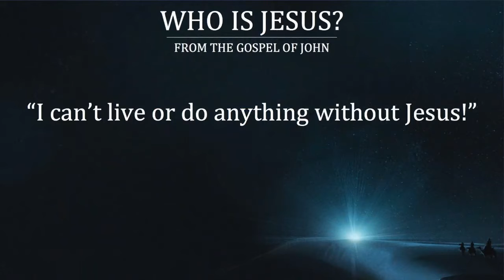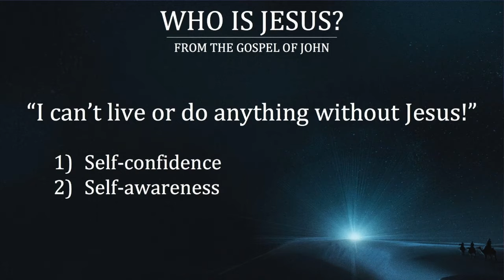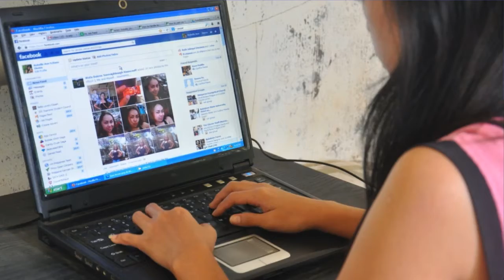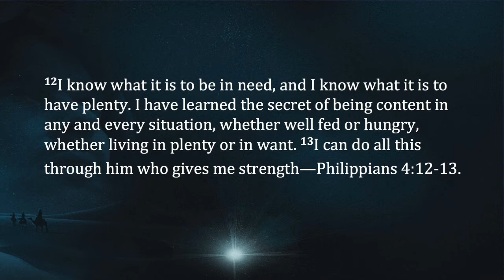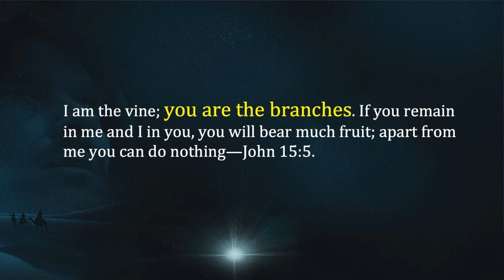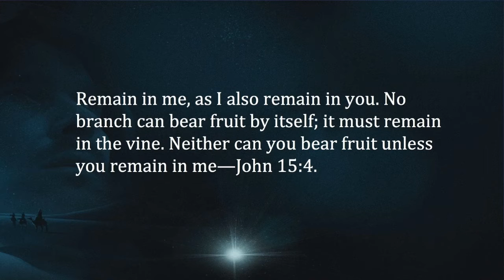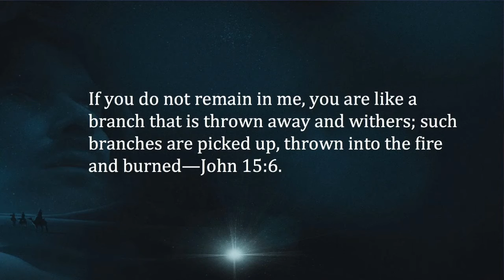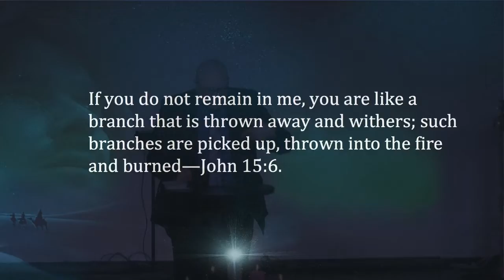Who Is Jesus? - Message #17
Does the enemy of your soul ever make you feel all alone? Disconnected? Unloved? Pastor Darin continues our special Christmas series and unpacks John 15.